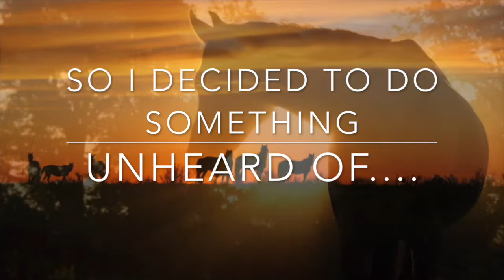Welcome to The Art Of The Horseman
Do you believe in a kind and fair treatment for your horse?   Do you believe your horse should be trained without fear and intimidation?  Without harsh tools and techniques? With kindness and love at the forefront?